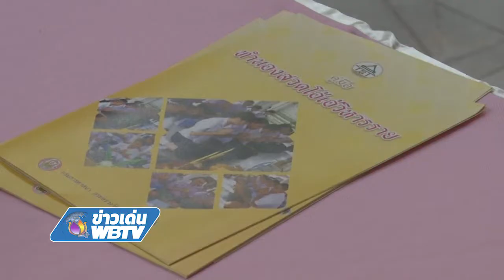ข่าวเด่น WBTV กรมการศาสนา จัดอบรมฝึกสวดโอ้เอ้วิหารราย